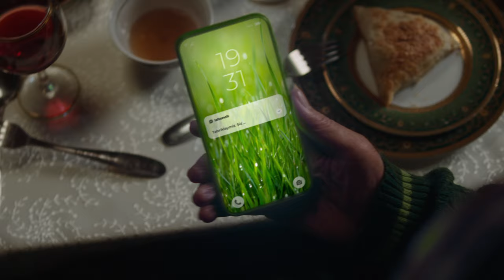🟩 RAMAZON TUHFASI – Umraga 100 ta yo‘llanma!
Mohi Ramazon oyi munosabati bilan ISHONCH o‘zgacha tuhfalar ulashadi. Ramazon oyida 3 mln so‘mdan yuqori xarid qilib, Umra ziyoratiga 100 ta yo‘llanmadan birini yutib olish imkoniyatini qo‘lga kiriting.

Muborak oyda o‘zingiz va yaqinlaringizni xaridlaru-u, yo‘llanmalar bilan xursand qiling!

▶️ Aksiya 10-martdan 10-aprelgacha davom etadi.

🟩 ПОДАРОК на РАМАДАН – 100 билетов на Умру!

По случаю священного месяца Рамадан ISHONCH делится особыми подарками. Делайте покупки на сумму 3 млн сум и более в Рамадан и получите шанс выиграть один из 100 билетов на Умру.

В священный месяц порадуйте себя и своих близких покупками и подарками!

▶️ Акция продлится с 10 марта до 10 апреля.